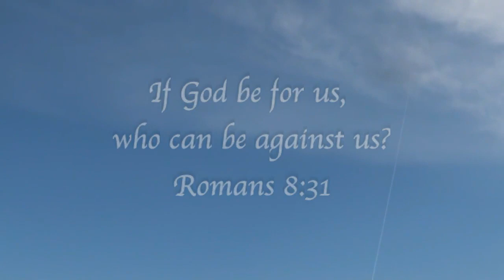God Bible Verse